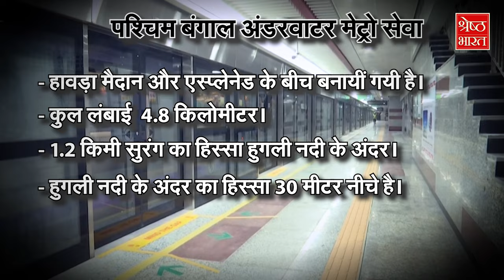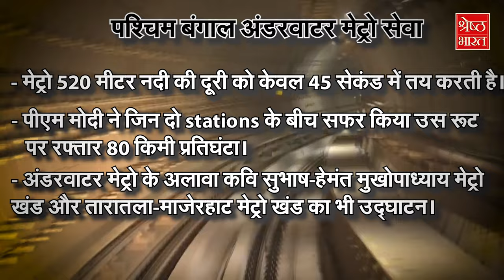Kolkata में Hugli नदी के अंदर चली Metro, PM Modi ने लिया सफर का मज़ा| Underwater Metro Train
पश्चिम बंगाल (west bengal) में हावड़ा (howra) मैदान और esplanade के बीच मेट्रो ट्रेन (metro train) सेवा की शुरुआत हो गई है। ये किसी भी बड़ी नदी के नीचे देश की पहली underwater सुरंग है। इसकी शुरुआत हुई बुधवार से जब पीएम मोदी (pm modi) ने पश्चिम बंगाल (west bengal) के कोलकाता (kolkata) में 15,400 करोड़ रुपये की कई कनेक्टिविटी परियोजनाओं का उद्घाटन और शिलान्यास किया। सुरंग की कुल लंबाई 4.8 किलोमीटर है। जिसमें से, 1.2 किमी सुरंग का हिस्सा हुगली नदी के अंदर से होकर गुज़रेगा जो कि 30 मीटर